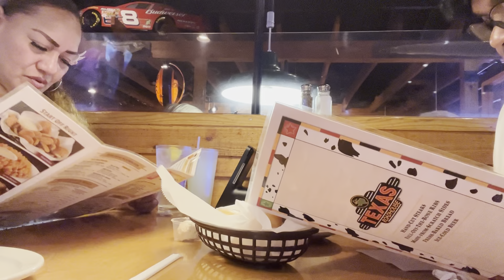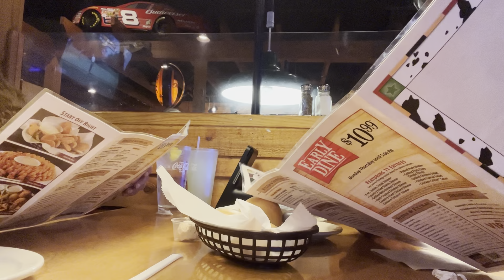It’s our Anniversary-Texas Roadhouse-20ozRibeye Steak,Salmon, Rattlesnake tonga polynesian mukbang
Join us, it’s our Anniversary. We are celebrating at Texas Roadhouse. Ben has the 20oz Ribeye Steak and I got Grilled Salmon. Appetizers: Rattlesnake, Boneless Chicken Wings, Bacon Cheese Potato Skins.

I have permission to use his song “Runaway” for my intro.

Stay blessed 🙏🏾
Love Y’all ♥️